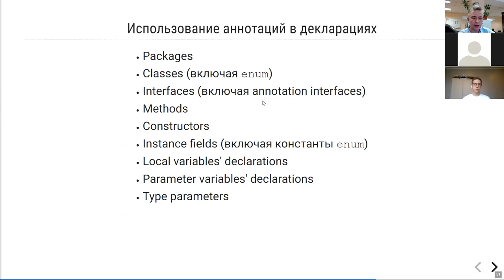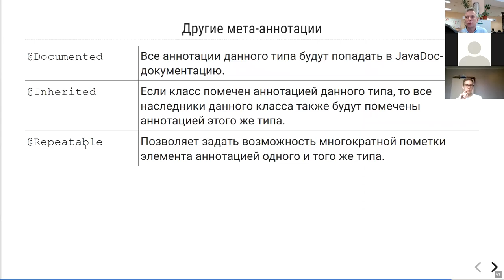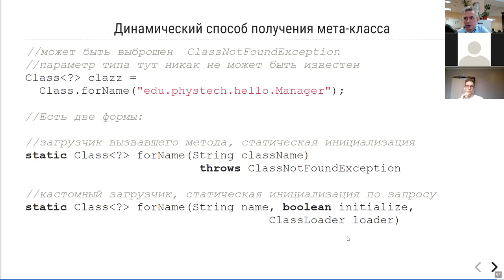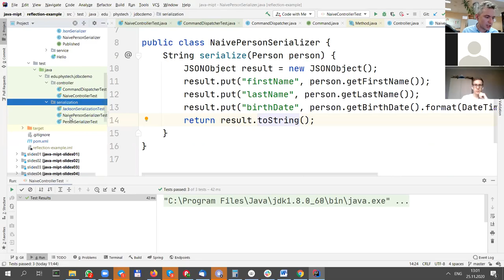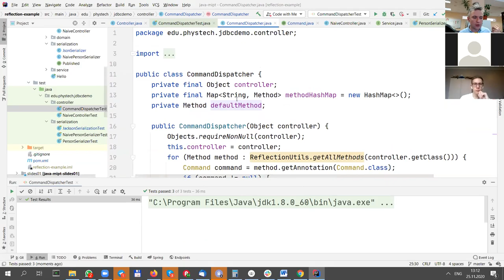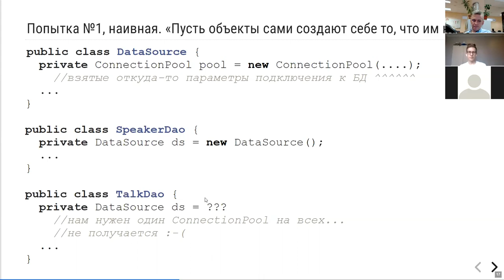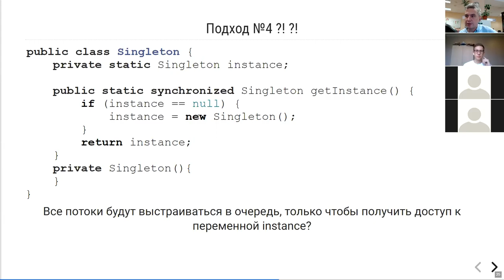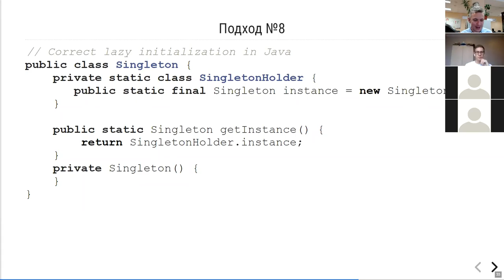МФТИ Core Java 2020 Лекция 12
Аннотации
Рефлексия
Singleton (anti)pattern